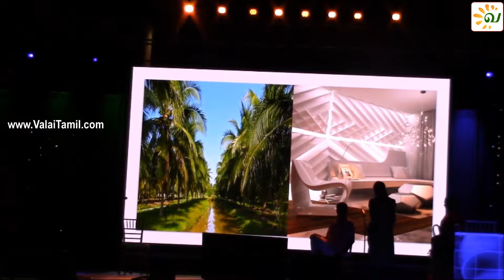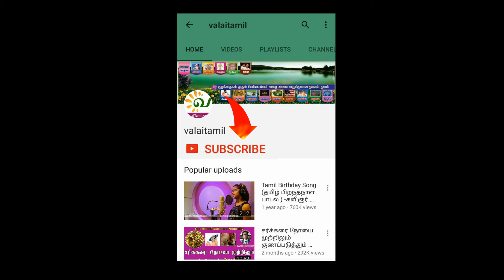வாசிங்டன் தமிழ்ச்சங்க மரபு நிகழ்ச்சி பேரவையில் - தமிழ் மரபு காப்போம்